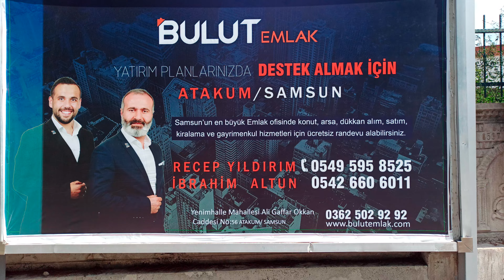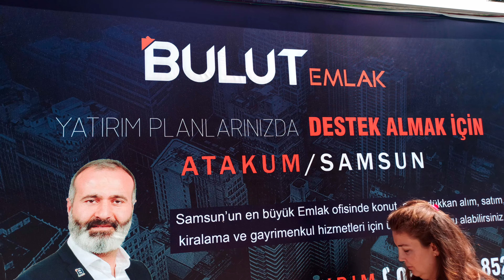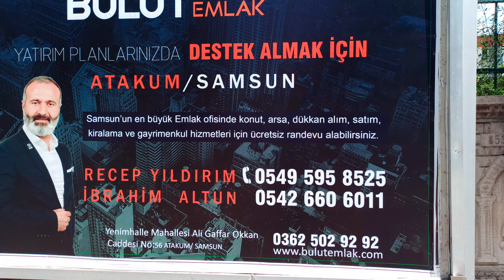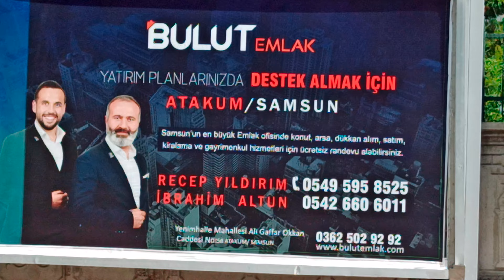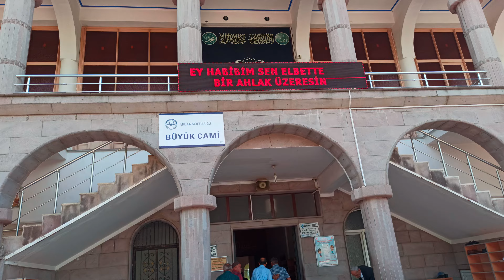ERBAA BÜYÜK CAMİ ERTUĞRUL GAZİ CAMİ MÜEZZİNİ ARİF KAYA ÖĞLE EZANI 13 Eylül 2022